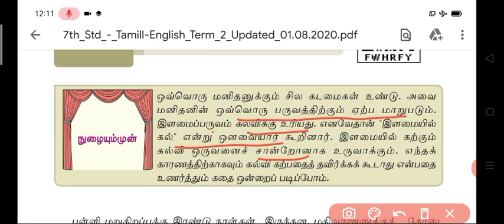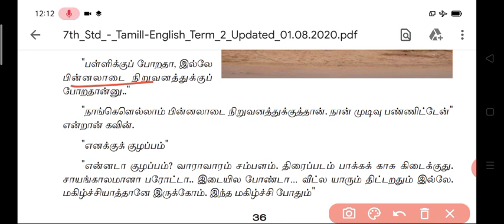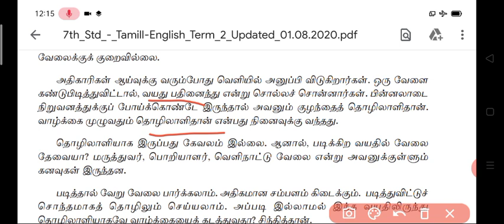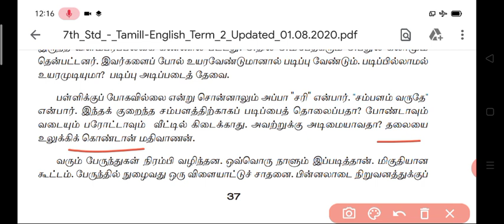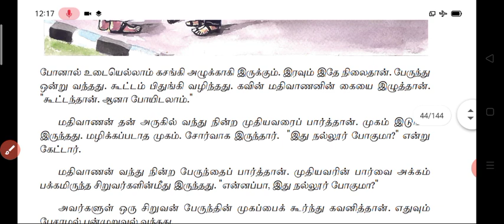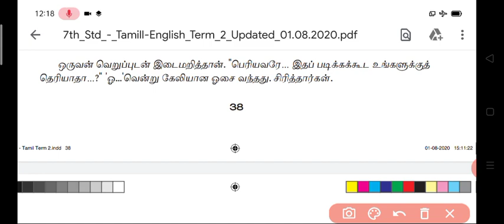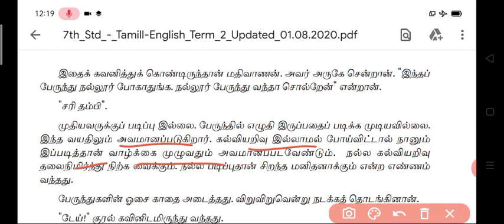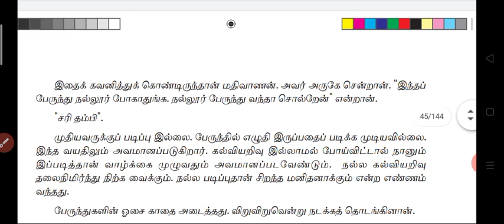ஏழாம் வகுப்பு இரண்டாம் பருவம் இயல் 2 துணைப்பாடம் பள்ளி மறுதிறப்பு நடத்துதல்